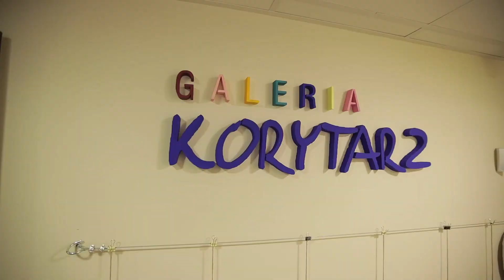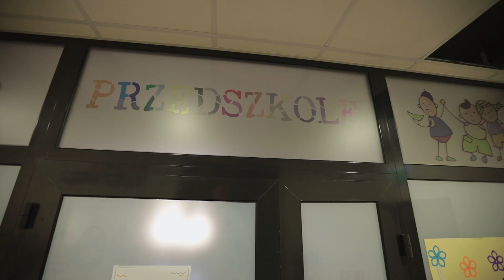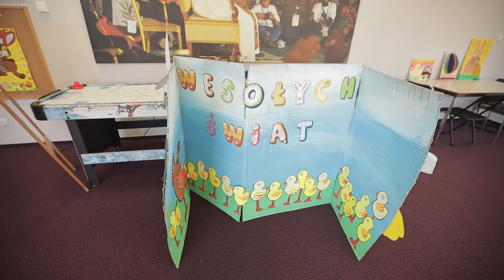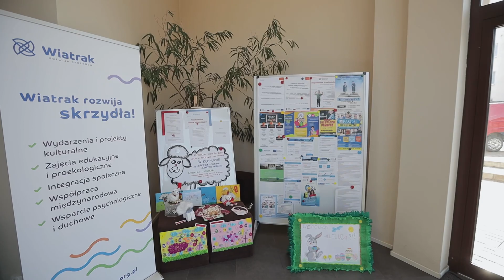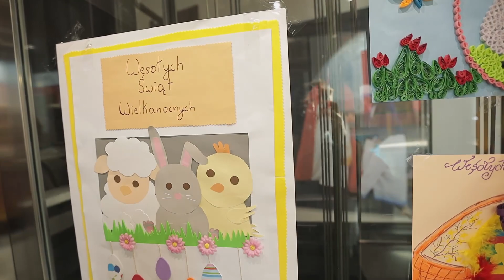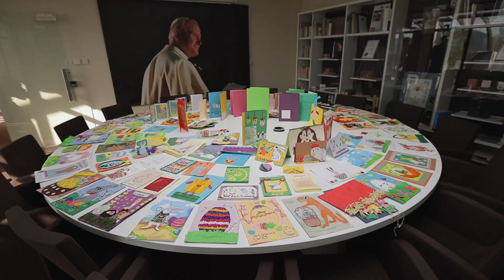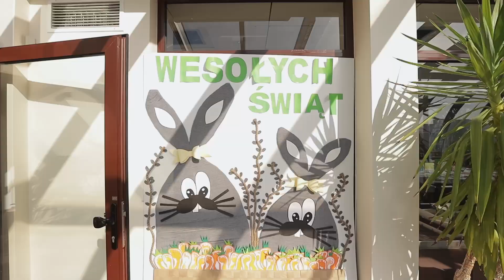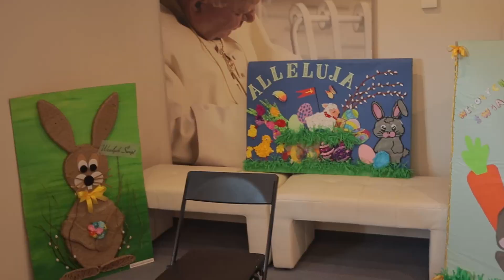Fundacja i CKK "Wiatrak" - Konkurs na "Największą i najpiękniejszą kartkę wielkanocną"!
WESOŁEGO ALLELUJA!
Na początku Wielkiego Tygodnia został rozstrzygnięty konkurs na “Największą i najpiękniejszą kartkę wielkanocną”.
Z całego serca gratulujemy wszystkim uczestnikom i dziękujemy za Wasze zaangażowanie i ogrom pracy włożony w przygotowanie prac konkursowych!
Dzisiaj, w Noc Zmartwychwstania chcemy zaprosić Was na wiatrakowe spotkanie on-line, abyście poznali nas bliżej i zobaczyli jak piękne kartki wielkanocne dotarły do CKK “Wiatrak”!
Na końcu mały, wielkanocny bonus – koniecznie wytrwajcie!

video: Tomasz Bakuła @k.baczki